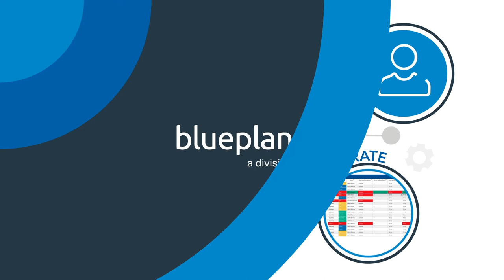5G Motion Graphics Promo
A motion graphics promo I made with Ciena. 2022